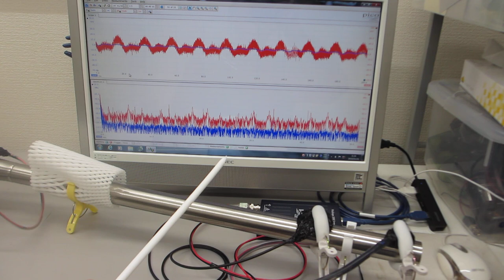超音波を利用した、配管振動の計測技術（基礎実験）